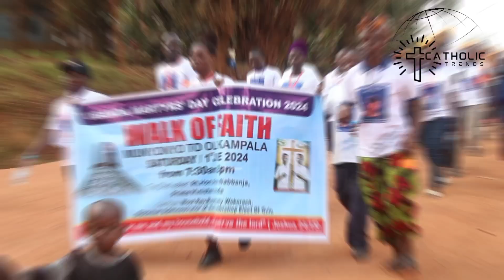“𝐖𝐚𝐥𝐤 𝐨𝐟 𝐅𝐚𝐢𝐭𝐡” 𝐩𝐢𝐥𝐠𝐫𝐢𝐦𝐚𝐠𝐞 𝐡𝐨𝐧𝐨𝐮𝐫𝐬 Uganda 𝐦𝐚𝐫𝐭𝐲𝐫𝐬 𝐚𝐡𝐞𝐚𝐝 𝐨𝐟 𝟔𝟎𝐭𝐡 𝐜𝐚𝐧𝐨𝐧𝐢𝐬𝐚𝐭𝐢𝐨𝐧 𝐚𝐧𝐧𝐢𝐯𝐞𝐫𝐬𝐚𝐫𝐲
A symbolic pilgrimage dubbed "Walk of Faith" took place earlier today from the Uganda Munyonyo Martyrs Shrine to the St. Matia Mulumba Parish in Old Kampala.

The walk recounts the journey to martyrdom of the Uganda Martyrs and precedes the 60th anniversary of the Canonisation of the Martyrs of Uganda on June 3